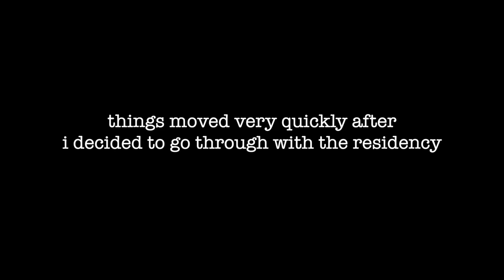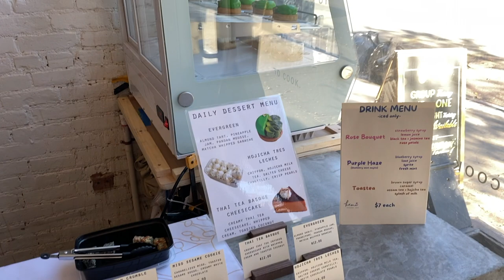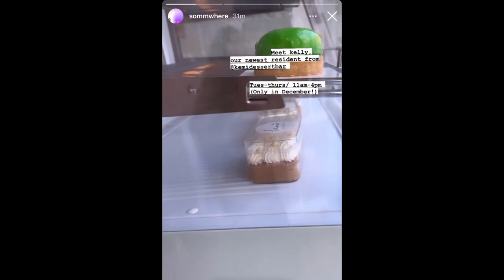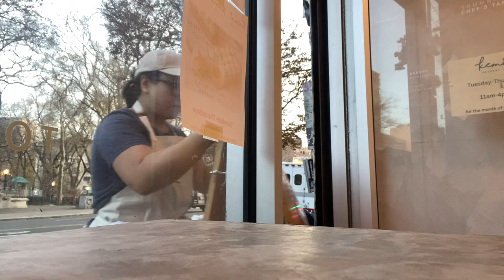Kemi on the loose | ep. 3 || open a bakery with me: making one of my oldest dreams (semi) come true!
I opened a bakery! Well, sort of...I had my own store front for 12 days during December. Join me as I prep for the opening, bake my heart out and push myself out of my comfort zone.

⭐️ ABOUT ME
Hi I'm Kelly! Welcome to my world of mostly eating, endless baking, and lots of nervous laughter! Enjoy some behind the scenes of my day-to-day life and me working hard at my online bakery!